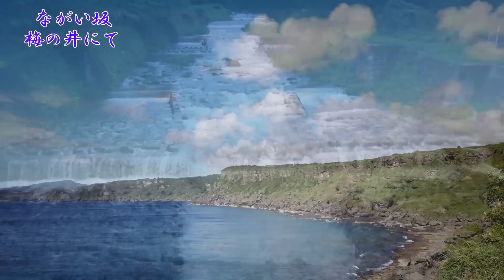【連載朗読】ながい坂19 山本周五郎 読み手アリア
癒しの朗読屋アリアです。青空文庫より朗読しています。作業用BGM、読み聞かせにおすすめです。山本周五郎作「ながい坂」です。この作品は昭和３９年週刊新潮に掲載されました。連載第19回です。

00:00:00 -  イントロ
00:00:20 -  梅の井にて
00:10:48 -  ９の１
00:22:28 -  ９の２
00:36:10 -  エンディング

【音楽】
YouTubeオーディオライブラリより
【動画】